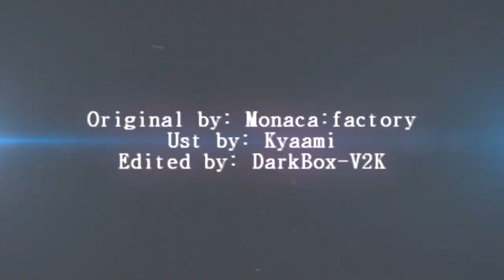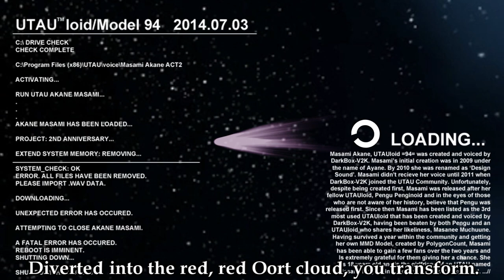[UTAU Anniversary] Comet/彗星 [Masami Akane]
Original by: Monaca:factory feat. GUMI
UST by: Kyaami
UST edited by: DarkBox-V2K
Translations by: Narumo
Covered by: Masami Akane (ACT2)
Art by: DarkBox-V2K

I'm a week late with this so I hope it's worth it.

Okay, first off; I've been out of UTAU for a while due to personal and community shit and I'm sure that's pretty obvious due to the rusty mixing. So if the cover sounds really bad, I'm sorry, I'll try harder next time, etc.

However, I did try to spend a lot of time on this cover and the PV because Pengu got the big project last year and I think it's only fair that Masami gets her turn this year. Some might not agree since they don't like Masami - but that's what I went with since it's impossible to please everyone so just skip right past it if you don't like, 'kay?

Now that that's out of the way; I wanna thank all the people who support not only Masami but all of my UTAU. It seriously means a lot to me. Sorry I've been so inactive but I've had a lot going on lately. I'll try to get back into the swing of things soon.

Unfortunately I couldn't nail it 100% due to lack of skills (Such as techno lights and stuff) but I DID do the entire lip synch thing. I think it turned out decent enough. o: Also I apologize that it gets kinda pixel-y in some parts but that's just because I zoomed in too far for the file to focus right.

Again, I only used Vegas (Vegas Movie Studio HD Platinum 10.0 for all those who keep asking) and Paint tool SAI to animate this and it's pretty basic so it's in no way perfect, nor am I claiming that it is.

BUT YEH. CONGRATS MASAMI, YOU LASTED LONGER THAN I THOUGHT YOU WOULD.

Again, I'm sorry it was a week late.

Masami Akane belongs to me!